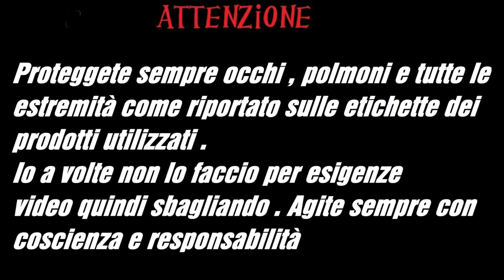differenza fondo tra fondo acrilico ed epossidico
oggi vediamo insieme quale fondo o primer serve per effettuare ogni tipo di lavoro , nel campo della carrozzeria o in generale quando si lavora con materiali metallici. La scelta spesso difficle è tra fondo epossidico e fondo acrilico , sia nella versione 1k che 2k .Facciamo chiarezza per capire come orientarci nella scelta e quale è quello che più si addice al nostro pezzo da verniciare.
Il fondo è comunque sempre qualcosa che poi va coperto con una vernice di finitura . Con quale ugello va spruzzato , catalisi e diluizione.
Può essere isolante , riempitivo , colorato e bagnato su bagnato